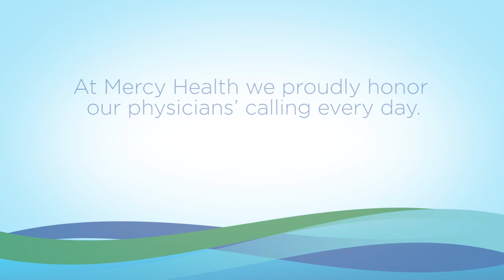Celebrating our Dynamic Docs | Mercy Health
We're grateful for the Dynamic Docs at Mercy Health. Hear from some of them in this video.